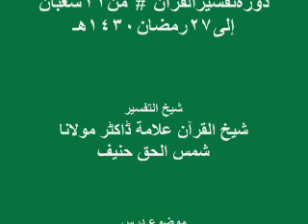Dr Shamsul Haq Hanif, TafseerulQuran2009_028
دورہ تفسیر قرآن کریم 2009ء
شیخ القرآن مولنا ڈاکٹر شمس الحق حنیف صاحب حفظہ اللہ تعالٰی
تفسير سورتي الفاتحة و البقرة: 028
بمقام: دار العلوم تعليم القرآن جامع مسجد مین بازار دیرخاص، خیبر پختونخوا